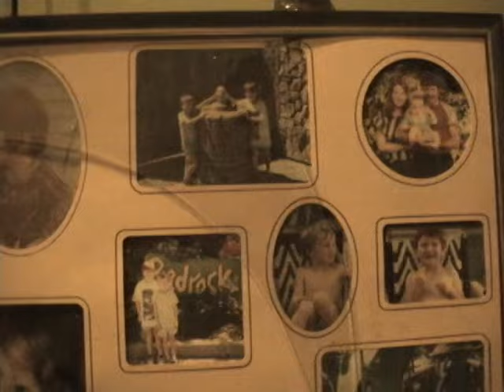TV Crestwood 1-1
"TV" Episode 1, Part 1. Short Films, Documentaries, Music Videos, Parodies, Monologues and more. Produced by Crestwood's Film and Television /  Media Co-Op Class. Crestwood High School, Peterborough, Ontario
(Flesh and Blood, Success, Easy Swan)